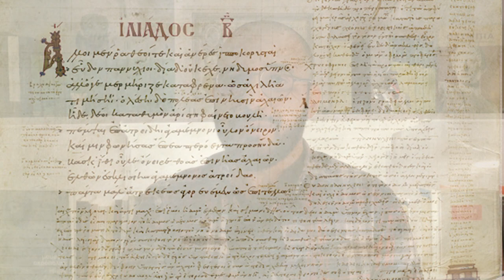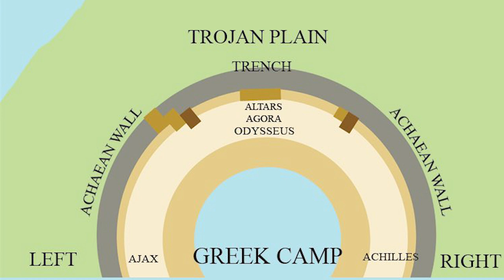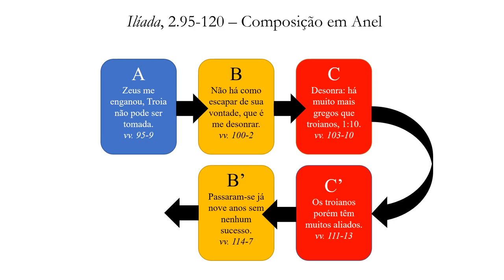Episódio 02: As Naus e os Cabos - Parte 1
Segundo episódio da série "A 'Ilíada' de Odorico Mendes: uma paixão pelas palavras", onde eu discuto o Canto II da 'Ilíada' de Homero na tradução de Odorico Mendes. Esse canto é dividido em três episódios: O Sonho Falaz, O Teste das Tropas e As Naus e os Cabos. Nesse vídeo eu comento os dois primeiros episódio, deixando As Naus e os Cabos para uma segunda parte desse episódio.

Todos os textos citados estão disponíveis na internet... vocês sabem onde :)

***SE VOCÊ CURTIU O VÍDEO, NÃO SE ESQUEÇA DE DAR UM JOINHA E SE INSCREVER***

- Texto integral da Ilíada, na tradução de Odorico Mendes, revisado e digitalizado por Sálvio Nienkötter, e disponibilizado na web por Rodolfo de Proença
- CRÉDITOS DA MÚSICA DA ABERTURA: Homeric Singing por Georg Danek (Univ. of Vienna, Dept. of Classical Philology) e Stefan Hagel (Austrian Academy of Sciences)
Fontes eletrônicas:

* WordHoard: Texto completo da Iliada em grego e a inglês com possibilidade de se consultar os escólios
* Perseus: Sítio que agrega uma biblioteca de textos gregos, com análises estatísticas e morfologicas e acesso a dicionários como o Liddle-Scott Jones e o Bailly

Referências citadas no vídeo:

BEEKES, R. "Etymological Dictionary of Greek". In two volumes. With the assistance of Beek L. van. (Leiden Indo-European Etymological Dictionary Series, Volume 10.) Pp. xlviii + 1808. Leiden and Boston: Brill, 2010.

CHANTRAINE, P. "Dictionnaire étymologique de la langue grecque. Histoire des mots". Paris: Klincksieck, 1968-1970, 2 vol.

ERBSE, H., "Scholia Graeca in Homeri Iliadem (Scholia Vetera). Walter de Gruyter: Berlin, 2012 [1969].

HESÍODO,  "Os trabalhos e os dias". Tradução, introdução e notas: Alessandro Rolim de Moura. Curitiba, PR : Segesta, 2012.

HOMERO, "Ilíada". Trad. de Manuel Odorico Mendes. Prefácio e notas verso a verso de Sálvio Nienkötter. Ateliê Editorial e Editora Unicamp: Campinas, 2ª edição 2010 [2008].

KIRK, G. S. "The Iliad: a commentary". 5 vols. Cambridge University Press. Cambridge, New York, 1985. Disponível em PDF na internet.

LEAF, W. "The Iliad" i-n (2nd edn, London 1900-2)

MARKS, J. "Herding Cats: Zeus, the Other Gods, and the Plot of the Iliad".  In: The Gods of Greek
Hexameter Poetry From the Archaic Age to Late Antiquity and Beyond. Edited by James J. Clauss, Martine Cuypers, and Ahuvia Kahane. Potsdamer Altertums wissenschaftliche Beiträge 56. Franz Steiner Verlag, , Stuttgart 2016, pp. 60-75.

WILCOCK, M. M. "The Iliad of Homer, Rooks I-Xll" (London
1978)